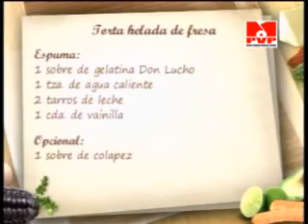HOLA PERU- COCINANDO UNA TORTA HELADA DE FRESA 2/2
HOLA PERU NICOLASA TV PERU NICOLASA LORENA CARAVEDO COCINA PERUANA HOLA PERU